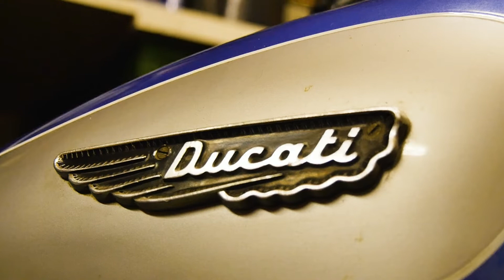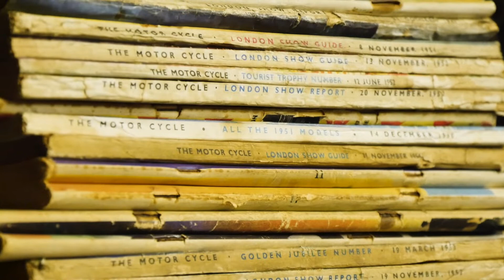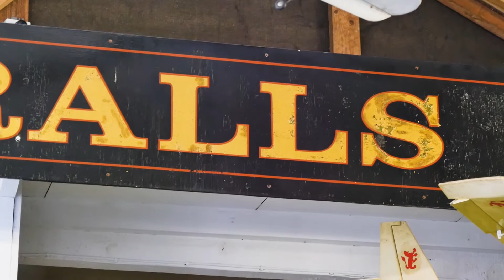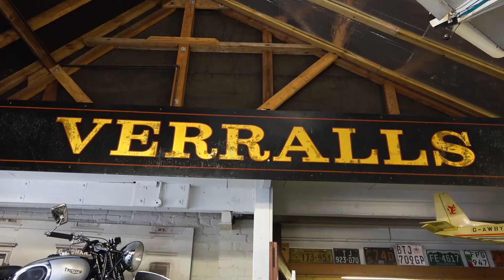The Longest Established Dealer in Veteran, Vintage and Classic Bikes in England!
The Classic Motorcycle went to visit Verralls, the longest established dealer in veteran, vintage and classic motorcycles in England.

Ian Hatton now oversees Verralls after Brian Verrall retired in 2004. The business is now located in West Sussex and houses a showroom for buyers to explore their vast collection of unique motorcycles.

Or find them at their showroom at:
Verralls, The Old Forge, Quick's Yard, off High Street, Handcross, West Sussex, RH17 6BJ

For more in-depth tests, exclusive interviews and the latest news from the world of motorcycling,